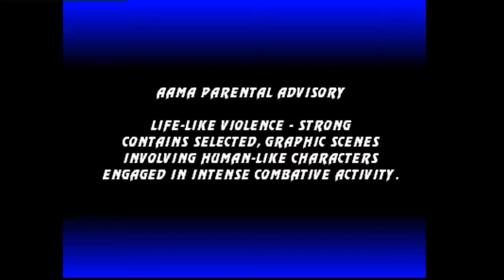Ultimate Mortal Kombat 3: (CL) UMKOwolfnetochile1 vs (US) Cienfuegos - 2021-11-12 01:13:38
(CL) UMKOwolfnetochile1 vs (US) Cienfuegos - 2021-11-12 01:13:38
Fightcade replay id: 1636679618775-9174